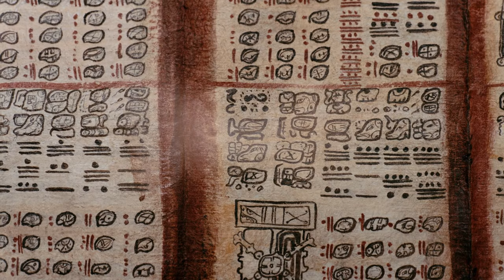Mystery of the Maya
Mystery of the Maya follows an archaeologist and a young Maya descendant through spectacular ancient ruins as they unlock the secrets of the past.

Now playing at the California Science Center's IMAX Theater.

Advance tickets required.